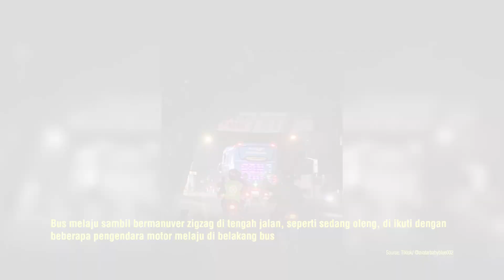Sopir Bus Asik Mainkan Klakson Telole Sambil Bermanuver Tak Terduga, Bikin Geleng-geleng Kepala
OTOSIA.COM - Kejadian tak terduga di malam hari yang terekam di TikTok @avatarbabyblue002 pada Jumat (17/11/2023). Sebuah bus berwarna biru dari PO Sanjaya Transport tiba-tiba melakukan manuver tak biasa sambil memainkan klakson telolet.

Dalam video yang diunggah, memerlihatkan kejenakaan yang terjadi ketika seseeorang  berada di tepi jalan, berusaha mengabadikan bus yang melintas dengan aksi tak terduga. Bus biru dari PO Sanjaya Transport menjadi pusat perhatian. Sopir bus dengan riang memainkan klakson telolet, menciptakan suasana ceria di malam hari.

Namun, keunikan tidak berhenti di situ. Bus ini melakukan manuver bermanuver zigzag yang tidak biasa, seolah-olah sedang menari di tengah jalan. Aksi bus tersebut diikuti dengan antusiasme oleh beberapa pengendara motor yang melaju di belakangnya.

Tag Relevan:

    BusBiru
    KlaksonTelolet
    Malammisterius
    AksiBermanuver
    PengendaraMotor
    TikTokIndonesia
    VideoViral
    TransportasiUmum
    AksiBus
    KejadianMalam
    BusSanjaya
    MisteriMalam
    BusIndonesia
    KecelakaanLaluLintas
    KlaksonUnik